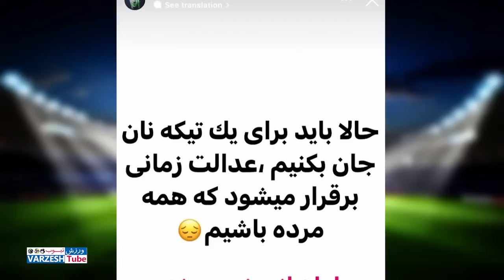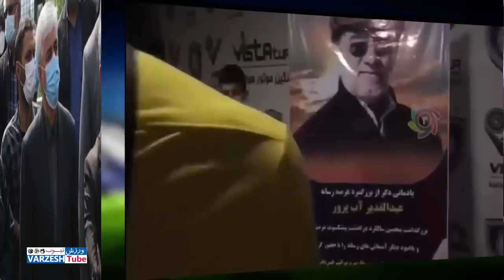واکنش تند علی کریمی به گرانی نان/له شدن داریوش ارجمند زیر پای دختر وزنه بردار ایرانی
!!!...واکنش تند علی کریمی به گرانی نان
له شدن داریوش ارجمند زیر پای دختر وزنه بردار ایرانی